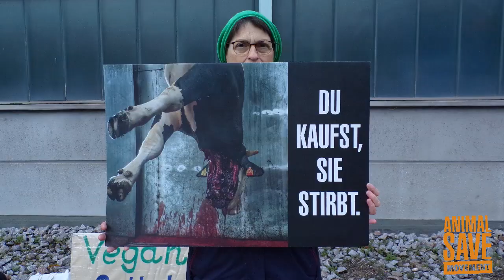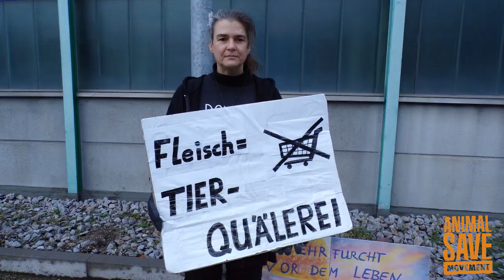MAHNWACHE BIRKENFELD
38. Schlachthof-Mahnwache von Birkenfeld Cow Save
am 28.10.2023 in Birkenfeld beim Schlachthaus Müller Fleisch.

"Solange die Menschen die wandenden Gräber der von ihnen ermordeten Tiere sind, wird es Krieg geben auf dieser Erde."
Georg Bernahrd Shaw (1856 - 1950)

Tierrechte, VEGAN